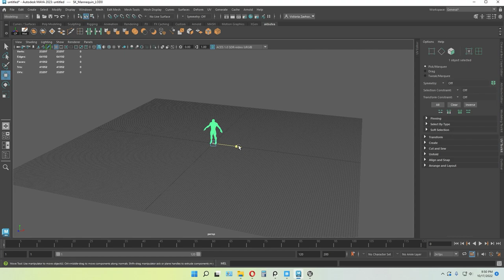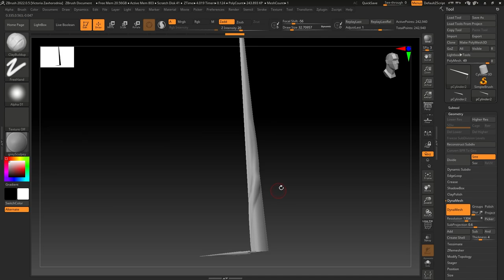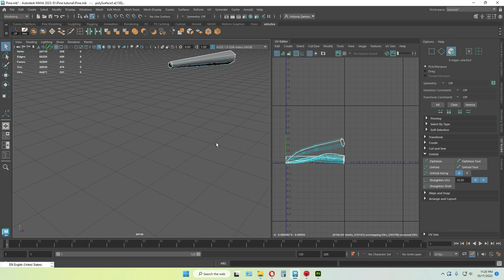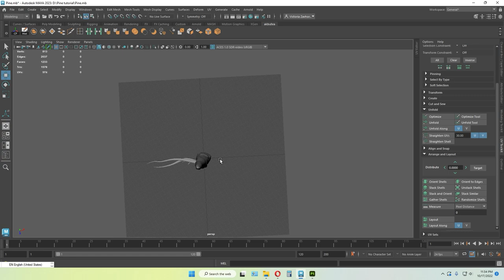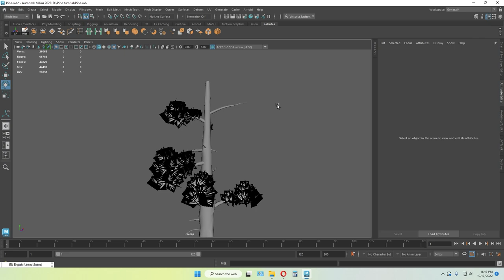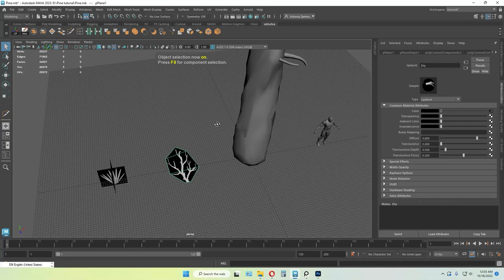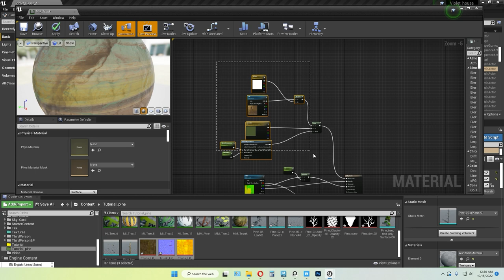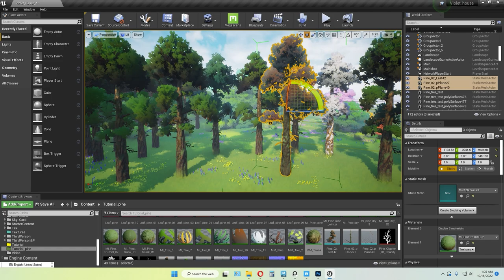Stylized Fluffy Pines Tutorial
In this video I talk about how to create stylized fluffy pines trees. I make a trunk mesh in Maya and sculpt it in Zbrush. I texture pine trunk in substance Painter. For pine canopy I use billboard based shader shown in previous video. Texture of pine needles and dry brunches I made in Photoshop. I assemble the final tree in Maya and then import it in Unreal engine 4 where I made master materials for all pine parts. This method is very flexible, you can play with leaves shape and colors. also you can easily use this method in UE 5.
I hope you enjoy it and it will be helpful for you!

Software I use in this tutorial: Maya, Zbrush, Adobe Substance 3D Painter, Marmoset Toolbag 4, Adobe Photoshop, Unreal Engine 4.